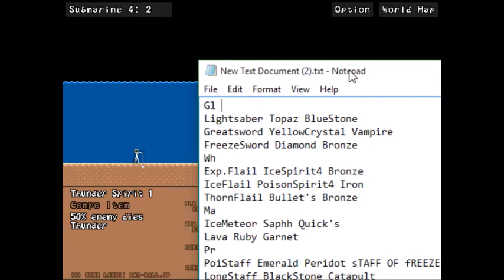Stick Ranger (Live) - Part 3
A pretty uneventful episode all things considered, but we did get a ton of levels done.